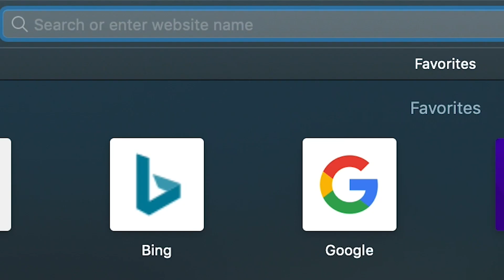Core Glow Stones at Touch of Modern